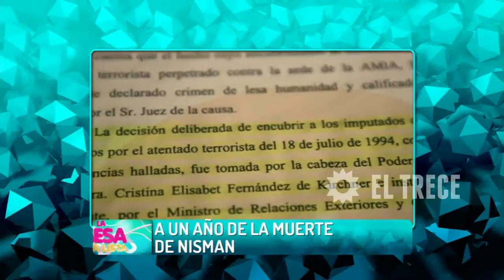Informe a un año de la muerte del fiscal Nisman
Momento emitido en La mesa está lista, el lunes 18/01/15.